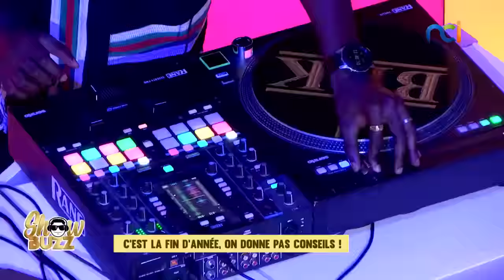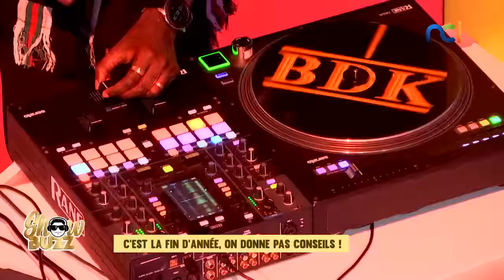Showbuzz du 30 décembre 2022 avec Alex Funk, DJ BDK et Atoulé